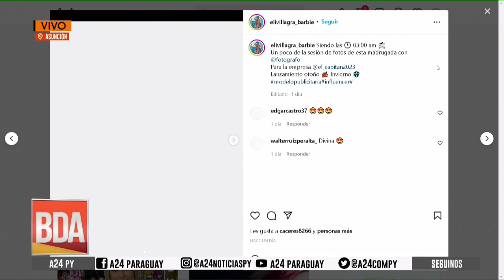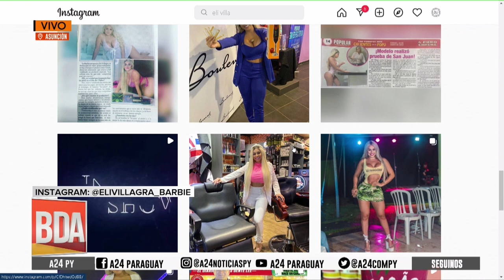Eli Villagra es la "Barbie Paraguaya"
La Miss Top Model Belleza Internacional, Eli Villagra, es la nueva "Barbie Paraguaya". Habló más a cerca de sus trabajos y actividades.